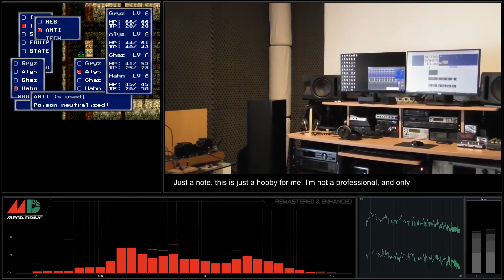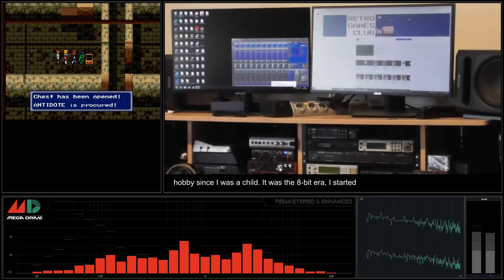[Sega Megadrive Soundtrack] Phantasy Star 4 - Track 20 PS1 Dungeon Arrange 1 [Remastered & Enhanced]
Sega Megadrive Soundtrack - YM3438 - OPN2C
Phantasy Star IV - The End of the Millennium
Real Hardware Recording: Sega Megadrive 2 PAL Asian version with
stereo output mod and Sega Megadrive Triple Bypass V2 MOD installed.